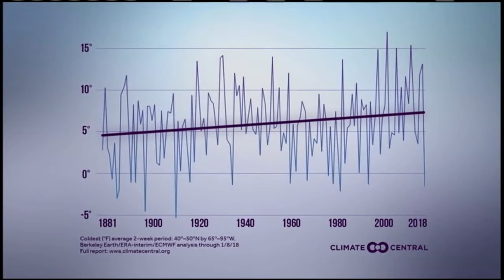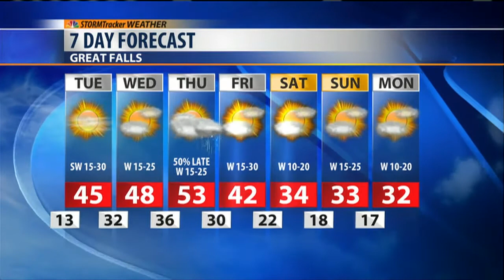January Thaw the Third